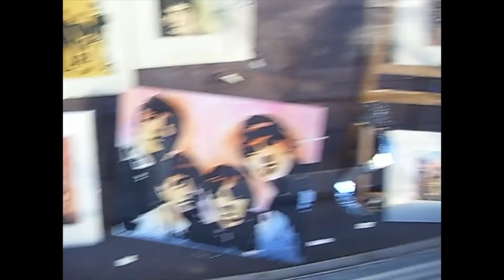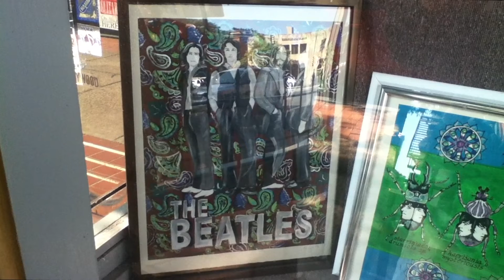The Beatles (& More) - Downtown Sounds Window Display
Northampton MA.